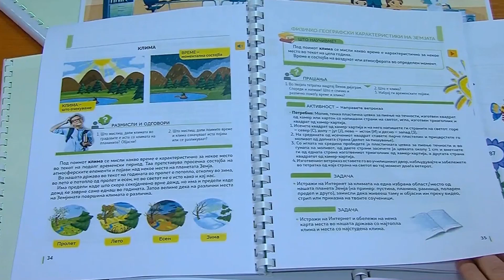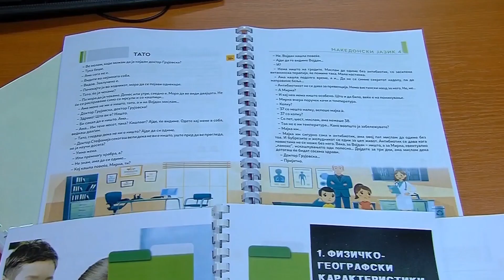Спасевска: Ако нема учебници за децата ќе излеземе на протест